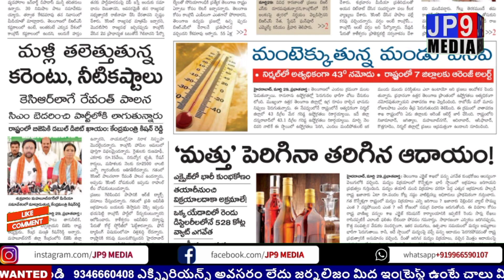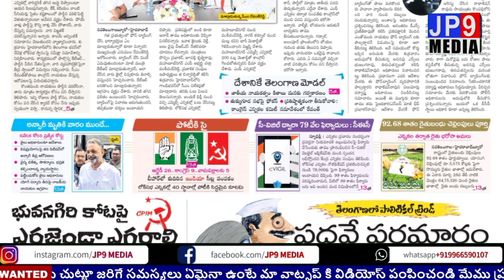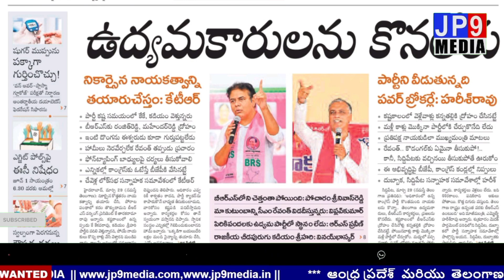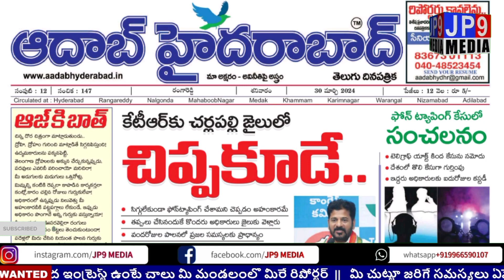తెలంగాణ లో వివిధ పత్రికలలో మెయిన్ హెడ్ లైన్స్ || Today All News Papers Headlines || 30.03.2024